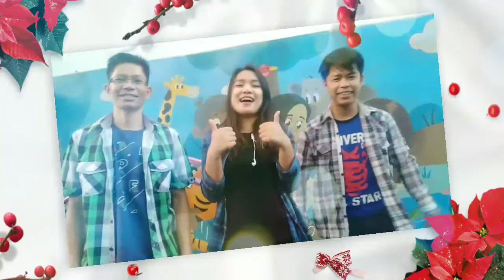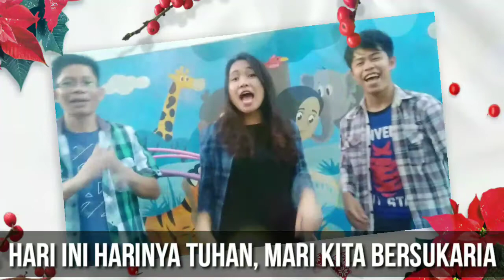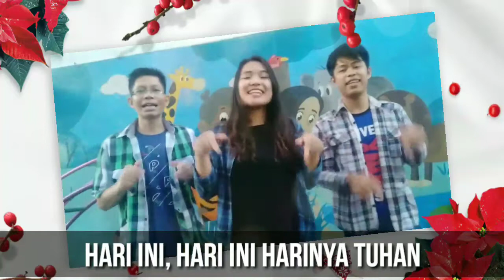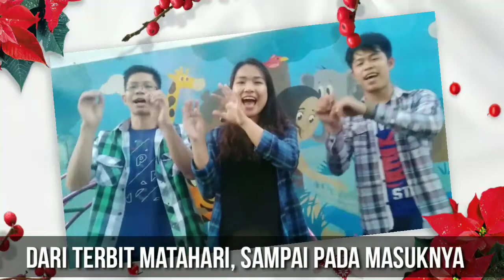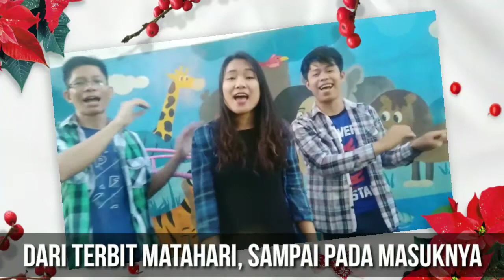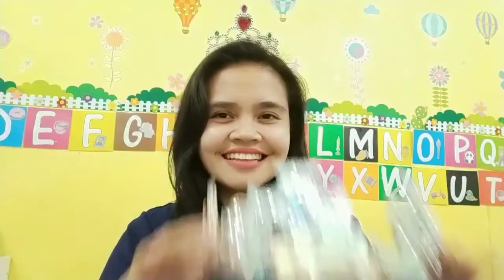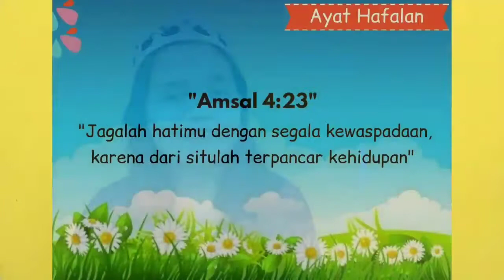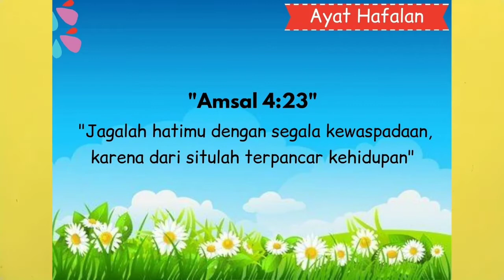Sekolah Minggu - 26 Juli 2020 - Gereja Baptis Pertama Bandung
Ester 2:1-23